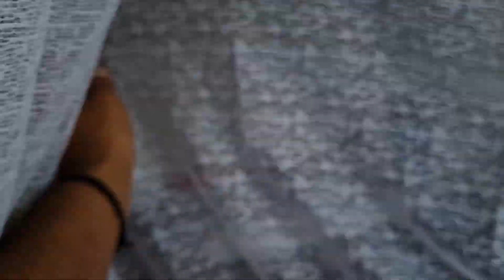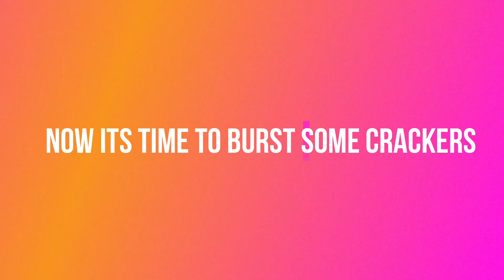Diwali Celebration in New Zealand | Indians in Auckland | Brown Ladki | NZ vlogs | Lifestyle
Hey Guys!!
Wishing you all a very Happy Diwali. This video is all about Diwali Celebration. Please watch till the end.
Thanks